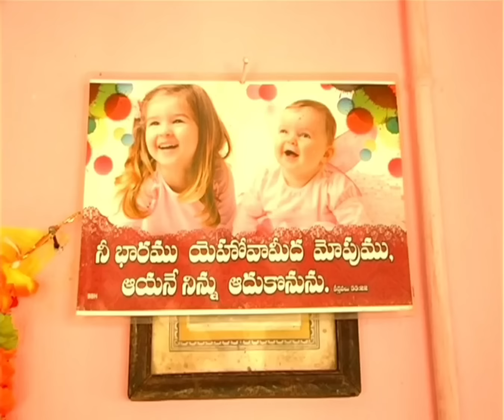🤵👰🎊My marriage full video | 3.9.2015. మీ దీవెనలు మాకు ఉంటాయని మనస్ఫూర్తిగా కోరుకుంటున్నాము 🙏🙏❤️❤️..